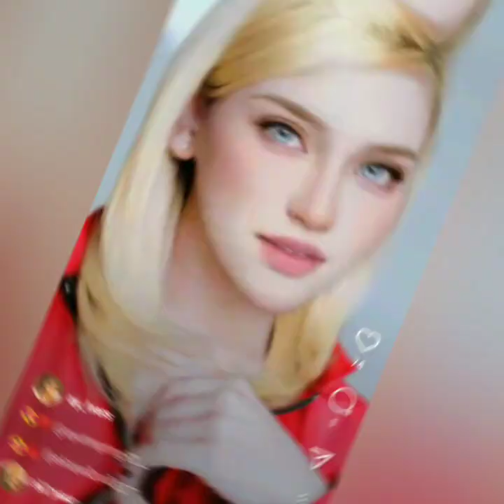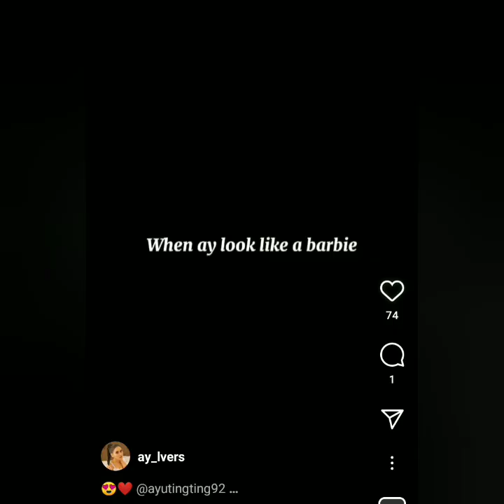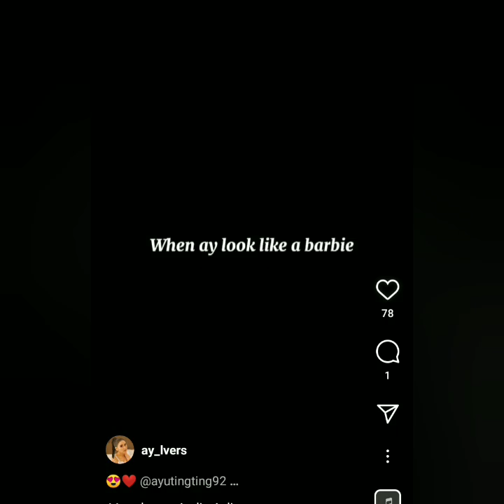KARTUN PERSI AYU TINGTING & PENGAKUAN NIKITAMIRZANI MENGENAI PENATA RAMBUT ATT BIKIN HEBOH